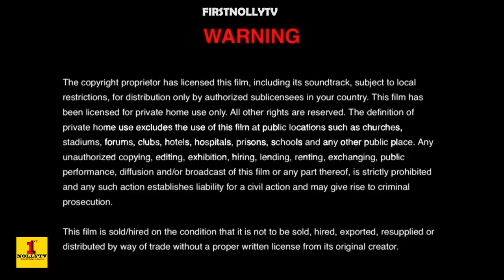INTERNATIONAL HOUSEMAID SEASON 3 {NEW HIT MOVIE} -EVE ESIN|DESTINY ETIKO|2020 LATEST NOLLYWOOD MOVIE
INTERNATIONAL HOUSEMAID SEASON 1 {NEW HIT MOVIE} -EVE ESIN|DESTINY ETIKO|2020 LATEST NOLLYWOOD MOVIE

If not for some issues that bended crayfish, everyone have their different classes where they belong. Nancy (Destiny Etiko) a house help with high hopes who admire class and classy people but doesn't have all it takes to reach her anticipated level. Caro(Eve Esin) The exact opposite of Nancy who is comfortable with little but will always bully whoever that crosses her part like her madam's daughter.  Lucy(Mary Igwe) an Updated babe who was humbled by the situation of things. They met a classy and their dream kind of friend Susan(LizzyGold Onwaje) who after numerious insults accepted them and got them introduced to the latest things.

Starring: Destiny Etiko, Eve Esin, LizzyGold Onwaje, Mary Igwe,

Director: Erico Goodnews Isika

Executive Producer: Jonas Izuegbu